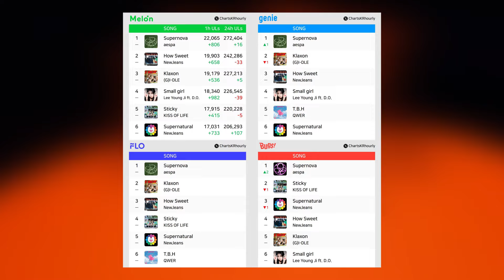อ๊ะโอเอ๊ะทั้งเกาจนSupernova 719 RAK ครองสถิติPopular Song บนเมล่อนต่ออีกเดือน ลุ้น SOTY จะฟาดกี่เวที